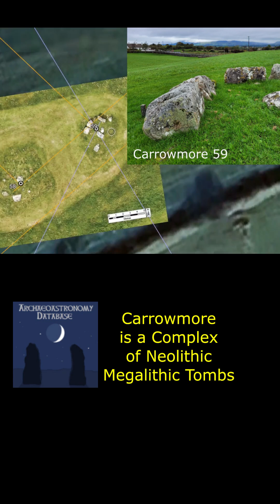Carrowmore 59 Lunar Standstill Alignment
This video is clip from the full detailed video exploration by the Archaeoastronomy Database of possible alignments at the Neolithic megalithic complex of Carrowmore, County Sligo, Ireland including orientations of site features and between sites indicating summer and winter solstice sunrises and sunsets as well as other divisions of the solar year.

Especially exciting are several alignments to maximum northern and southern moon rise/set positions during Major Lunar Standstills, as well as some to Minor Lunar Standstills and some stellar markers.

Full video clickable at the bottom of screen as short plays or at this URL:

Major Lunar Standstill occurs every 18.6 years when the moon reaches a maximum monthly range of moonrise/moonset to the north and south well beyond the range of the sun at solstices.  Through 2024 and 2025 the moon will swing back and forth between extreme northern and southern positions on the horizon with a limited number of ideal observation opportunities (see below).

Link to the spreadsheet with Major Lunar Standstill observation dates/info as shown in the video:

🌓The Archaeoastronomy Database facilitates the gathering of crowd-sourced data relating to archaeoastronomy.

🌄 Please support our work to build a community for archaeoastronomy research as we improve the database and create video content dealing with possible alignment investigations, site information, and general astronomy/archaeoastronomy concepts.

Imagery Sources Software/Websites:
Stellarium
Google Earth
Other photos from 2021 Archaeoastronomy Database site visit.